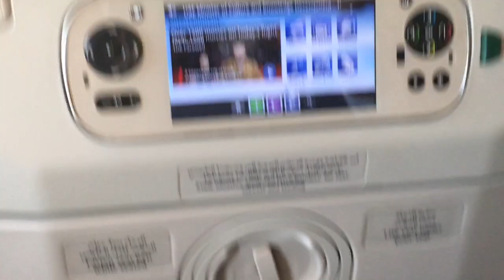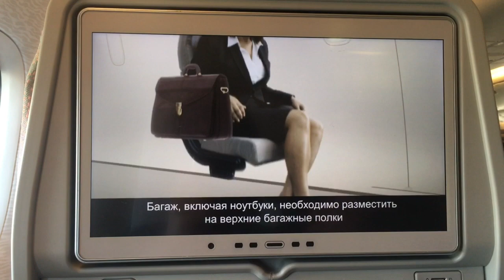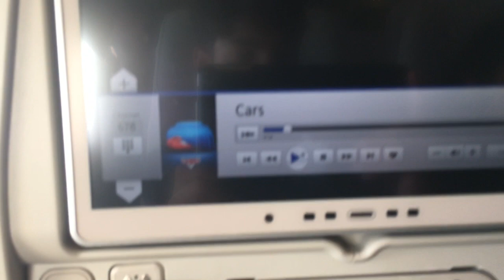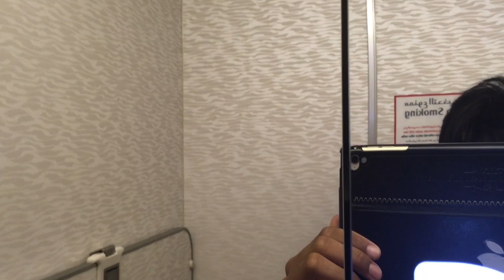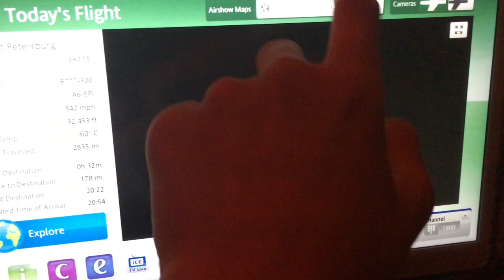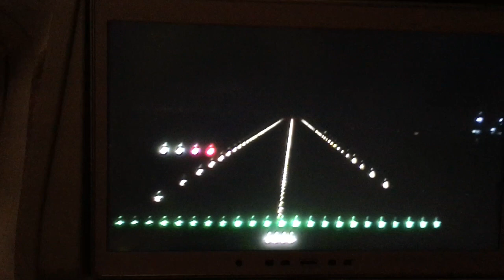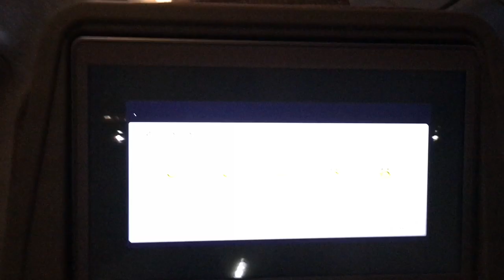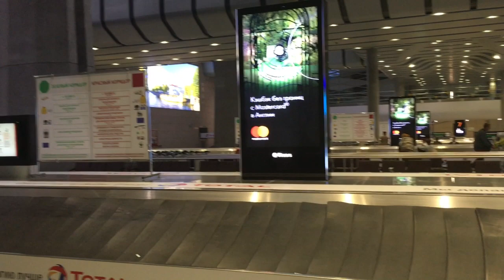Dubai to Saint Petersburgh Emirates Boeing 777 300ER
Hey Guys!
What's up? Here is another vlog of the entire flight from Dubai to St Petersburgh(DXB-LED). flying at the rear seats of the aircrafts in a green expo livery. Not only does it have a flight experience. It includes the DXB airport tour, Marhaba Lounge and Pulkovo airport in St Petersburgh.

Some Information about the flight:
Aircraft Type: Boeing 777 300ER
Duration of flight: 6 hours 20 minutes
Plane ID: A6-EPI

I've added a poll card for this video so do reply to it when you wish to. This for for viewers asking them whether they enjoyed the vlog or you can suggest me anything in the comments. Hope you enjoy my channel.